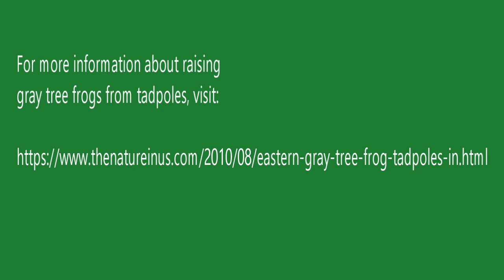Gray tree frog tadpoles: hind legs starting to appear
My grandson (aka pool boy) found a mass of slimy eggs in our pool skimmer basket. This was the morning after a night of wild gray tree frog calling. I've kept them in a 10 gal aquarium filled about 1/4 or less with water. Recently, after reading another person's account of raising gray tree frogs I've learned that they should have much more water. This video, and it's annoying music (Frogs in Space), is an attempt to show that some of the larger tadpoles are starting to develop hind legs. However, my video does this poorly. It is my intention to release them into our creek in the next few days, perhaps keeping a few to raise to complete metamorphosis into frogs. The shrimp in the video are some dried shrimp I had on hand. Mostly I've been feeding spinach, which they love. Once they start developing eggs, they become carnivorous so I've been looking through other frog food I have on hand that will supply the necessary nutrients.